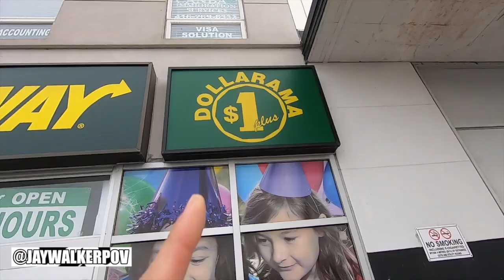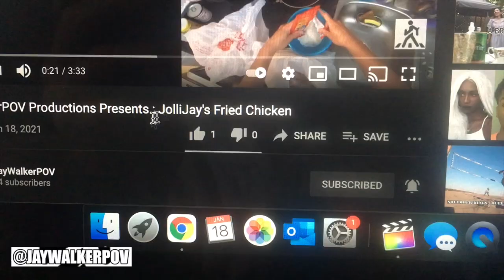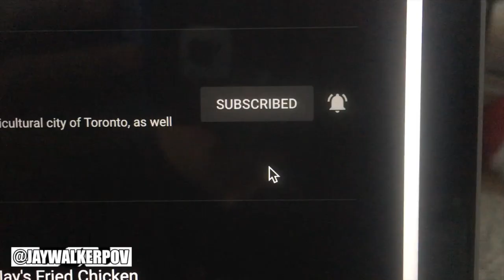JWPOV Live From Last Week EP 9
Welcome fellow JayWalkers to the 9th Episode of JWPOV Live From Last Week, a show featuring at behind the scenes look of the daily life of JayWalkerPOV.  This week's episode set in mid-February, features receiving the first covid vaccine dose, side effects, a newly bought stock, Ash Wednesday, dollar store shopping, grocery shopping, a winter airshow, selling a stock for a loss, the fiancee's homemade vegetarian lasagna, how to charge a phone without it touching the ground, & numerous birthday greetings.

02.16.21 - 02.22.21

Scenes shot with the GoPro Hero 7 Black & iPhone SE.

Michael Jackson - Thriller HALLOWEEN EDITION ( Luminize cover )
Video Edit by Flatcap Goatee Productions